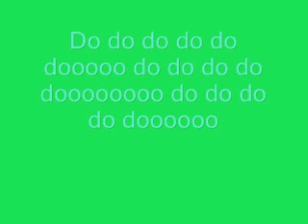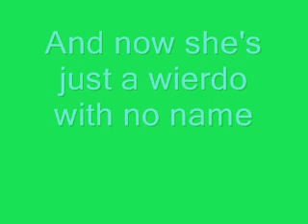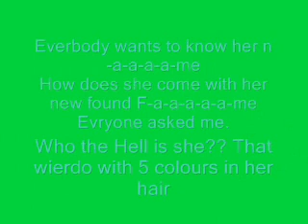5 Colours in her hair Lyrics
These are the to My favorite 5 Colours in her hair by McFly! IWFLT (I will Forever Love them)